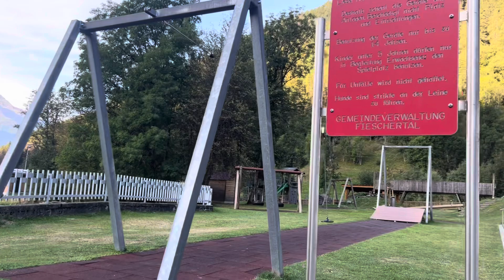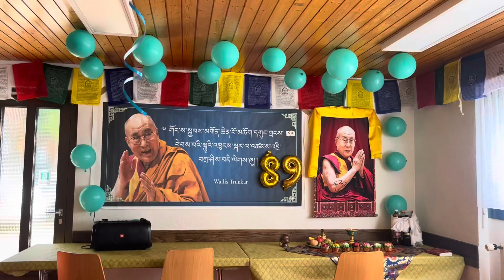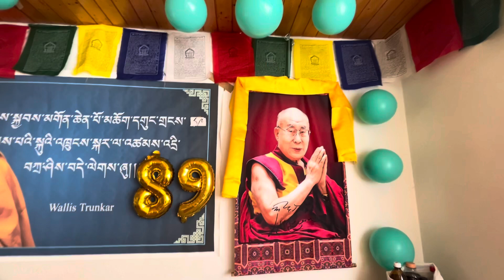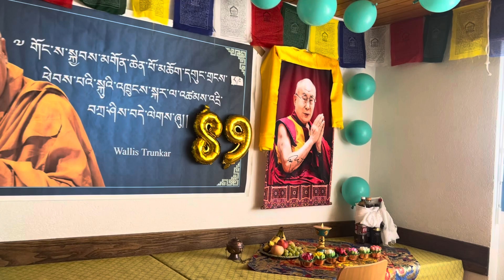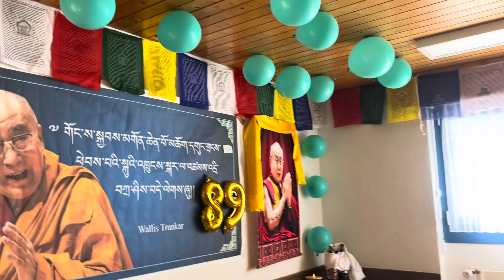Wallis Family party swisstibetan🇨🇭